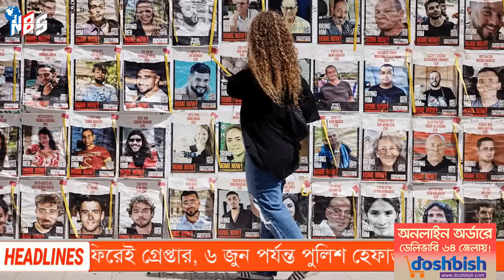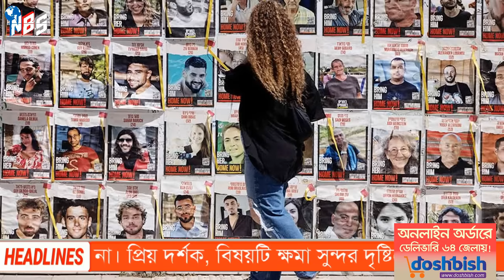আন্তর্জাতিক বাংলা খবর BBC World News 02 Jun 2024 | International News Today | World News Bangla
Introducing NBS24 Tv Bulletin, your go-to source for a comprehensive range of news in Bangla. Stay updated with the latest International, Bangladesh, and India news, all conveniently delivered in your preferred language. With our extensive coverage, you can rely on us to keep you informed about the most significant events and developments from around the world. Trust NBS24 Tv Bulletin to bring you accurate and timely news, ensuring you never miss a Bulletin.

World News in Bengali. International News is a comprehensive source of up-to-date information on global events, politics, economics, and culture. Stay informed about breaking news from around the world with our reliable and unbiased reporting. Our team of journalists works tirelessly to bring you the latest developments and analysis on international affairs, making it easy for you to stay informed and make sense of the complex issues shaping our world today.

Stay up-to-date with the latest news from Bangladesh, India and around the world with our Bengali News. Our comprehensive coverage includes breaking news, politics, business, sports, entertainment, and more, all delivered in the Bengali language. With a user-friendly interface, you can easily navigate through different categories and access articles, videos, and live updates. Whether you're interested in local news or global events, our Bengali News provides reliable and timely information to keep you informed. Join millions of readers who trust our platform for accurate and unbiased news reporting. Experience the convenience of accessing news on your preferred device anytime, anywhere.

 / nbs24tvbulletin